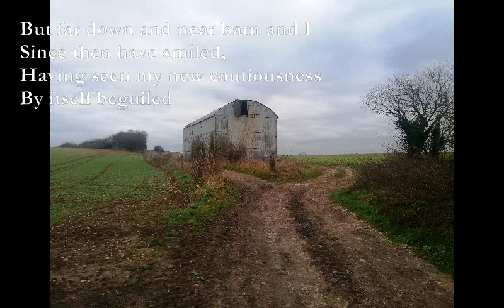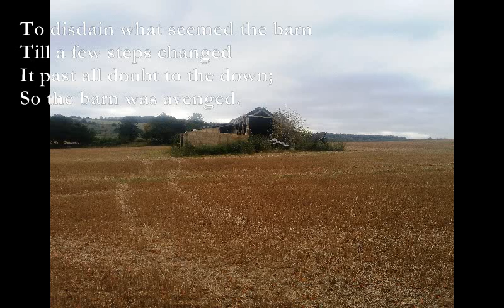The Barn and The Down [EDWARD THOMAS poem set to music]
The Barn And The Down

Em F#m
It stood in the sunset sky
Bm A
Like the straight-backed down,
F#m Bm
Many a time - the barn
Em Bm
At the edge of town,

Dm C
So huge and dark that it seemed
F Am
It was the hill
Gm Dm
Till the gable's precipice proved
E7
It impossible.

Am Em
Then the great down in the west
Am G
Grew into sight,
F#m Bm
A barn stored full to the ridge
C G
With black of night;

And the barn fell to a barn
Or even less
Before critical eyes and its own
Late mightiness.

But far down and near barn and I
Since then have smiled,
Having seen my new cautiousness
By itself beguiled

To disdain what seemed the barn
Till a few steps changed
It past all doubt to the down;
So the barn was avenged.
Edward Thomas